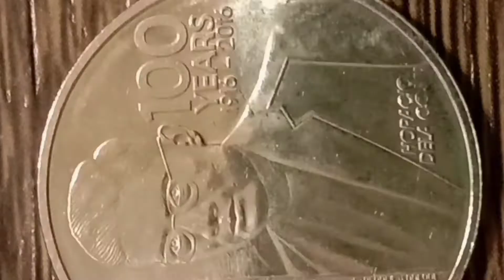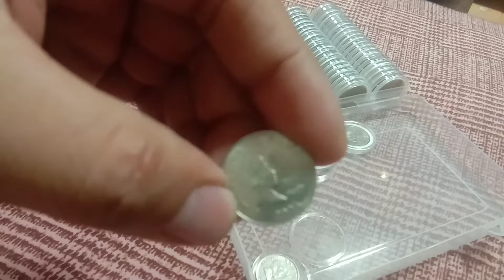2006 1piso coin Jose Rizal PHP🇵🇭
Maraming salamat sa binigay nyong oras sa panonood,happy hunting guys😍😍😍